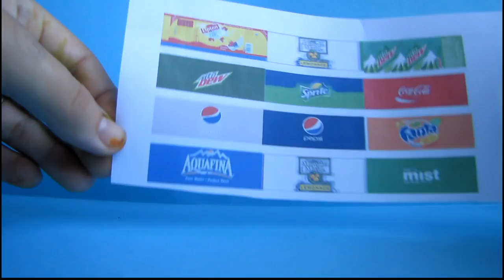DIY SODA POP BOTTLE MINIATURE tutorial| With Liquid Inside!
Let's make a cute dollhouse minature! Cute for barbies or american dolls!

What do you need?
- Pippette
- Glue
- Gluegun
- blade
- Scissors
- fooddye
-syringe
- hamabeads
-baking paper